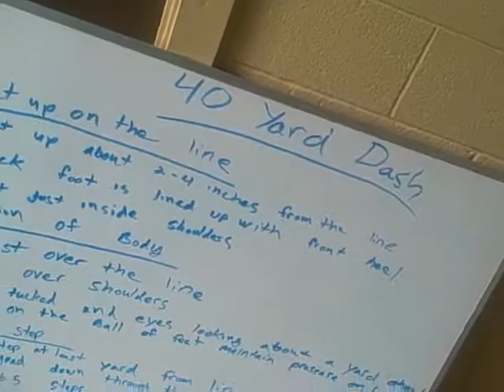Real Training Compound-Ryan Riess